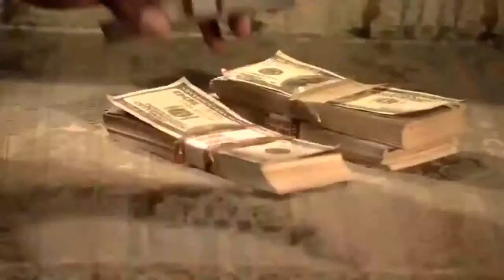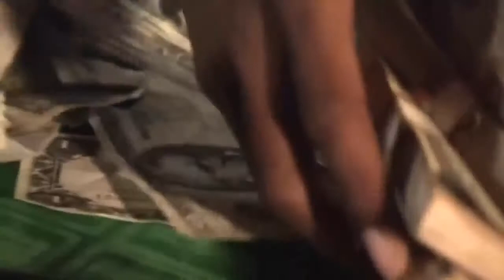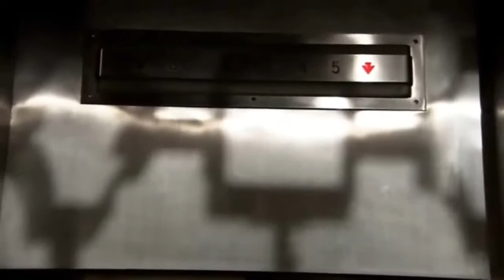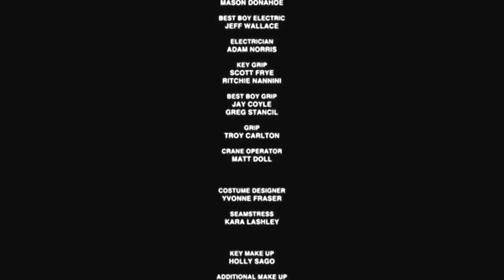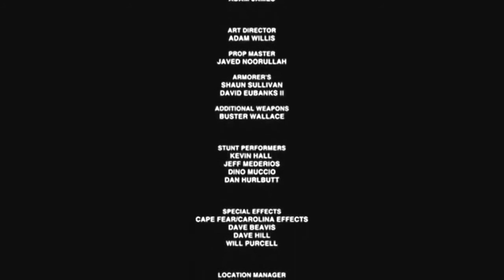☣☣ Dead Heist 2015 ☣ Lifetime Moies ☣ New Release Movie ☣ part2